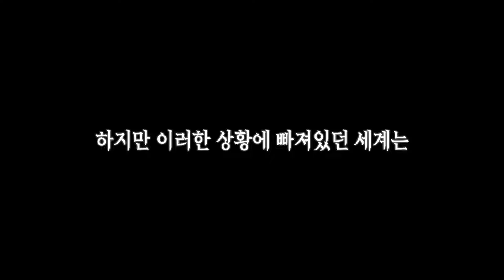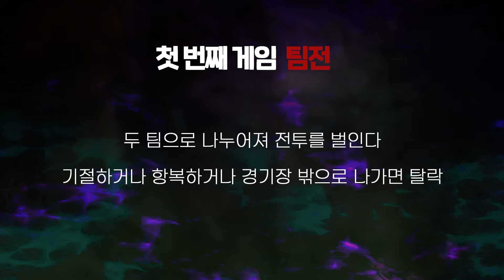*극장판* 주령들을 처치하는 한 형제의 이야기..!! - 주술회전 ( 마인크래프트 상황극 )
증오, 후회, 절망
인간으로부터 새어나오는 부정적인 감정들은 저주로 변해 주령이란 존재를 만들어낸다
세상에 일어나는 수 많은 사건과 괴담들은 대부분 주령이 엮여있으며
일반적인 방법으론 해결할 수 없기 때문에 피해 규모 또한 거대하다

주령이란 존재들을 막을 수 있는 방법은 단 하나
주령의 원천인 부정적인 감정... 이것을 억제해 본인의 주력으로 바꿀 수 있는
통칭, "주술사" 그들만이 주령을 막을 수 있는 유일한 방패다

주술사들은 각기 다른 술식과 방식으로 주령들을 제거해 나갔지만
주령들은 엄청난 속도로 불어나 몇 없는 주술사들이
전부 감당하기엔 너무나도 벅찬 상황에 이르렀다

하지만, 이러한 상황에 빠져있던 세계는
평화롭게 살아가던 두명의 형제에 의해서 크게 전환된다

🧭 주술회전
- 화요일 & 수요일 & 목요일 & 금요일 & 토요일 & 일요일
-  월요일

 🔥 멤버 : 훈이 & 라테 & 옥규 & 블던 & 미요 & 지양

 🎬 편집 : 햄
🎨 썸네일 : 박대파
🧸 3D 모델링 : 햄

🚧 건축 : 라테 & 양삼
🚧 커맨드 : 블던
🚧 매직스펠 : 룰루랄라
🚧 3D리소스팩 : 메갓
🚧 3인칭카메라 : 생야